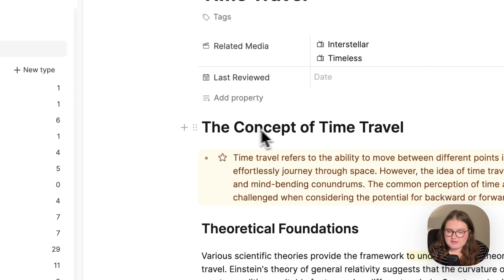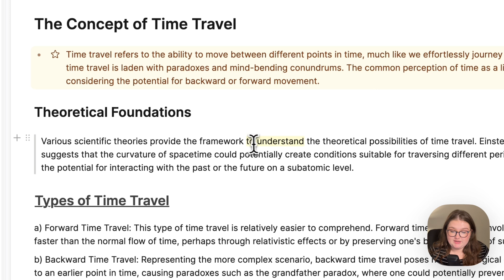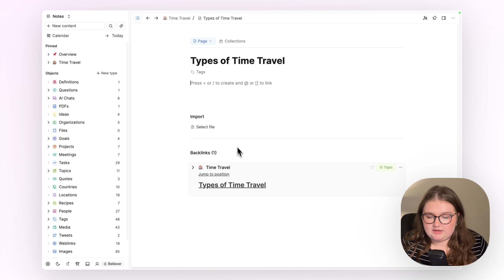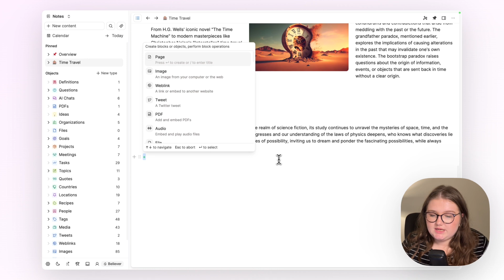How to use the editor in Capacities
Capacities is a block based editor which gives us a lot of flexibility with how your pages can look, here's a quick tour of the editor to show you some possibilities 🚀